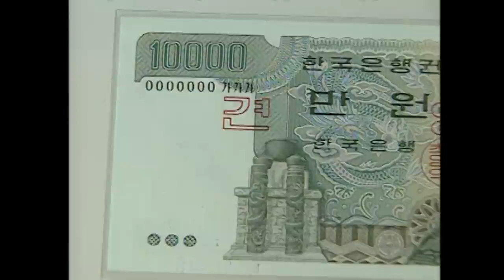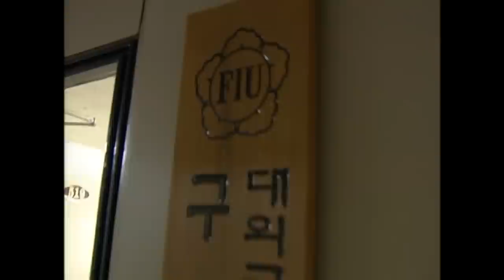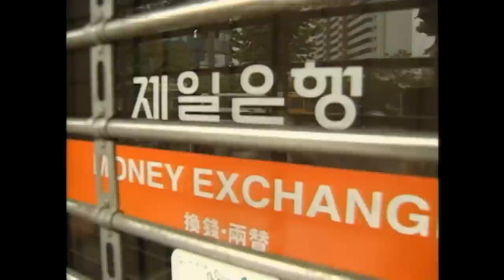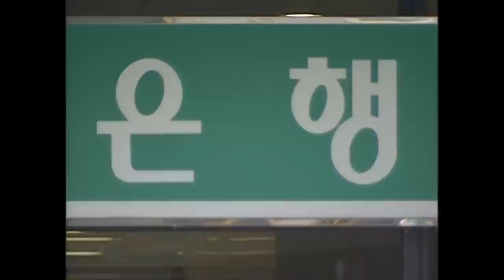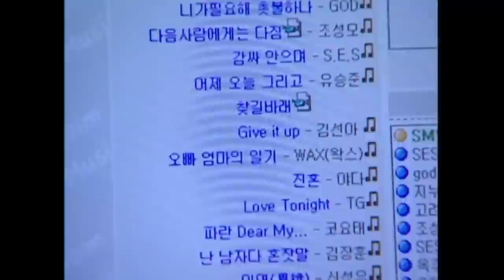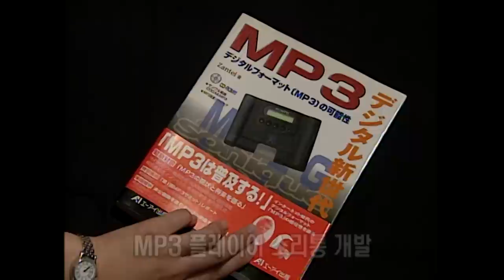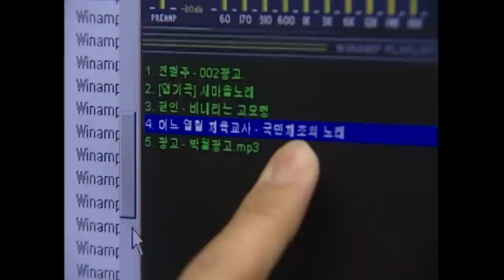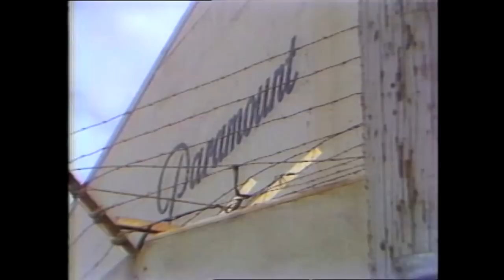[Full] 돈세탁, 검은 돈을 잡아라_MBC 2001년 3월 27일 방송